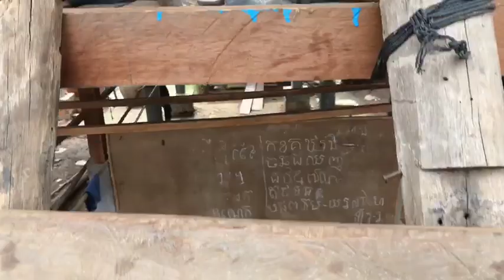ខ្មែរជួយខ្មែរ ! ខ្មែរសង្គ្រោះខ្មែរ ! ជួយកសាងបង្ហើយផ្ទះជូនអ្នកស្រី យី សាវង្ស យី សាវី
ព្រះតេជគុណ លួន សុវ៉ាត ជួយកសាងបង្ហើយផ្ទះខ្មែរជួយខ្មែរ !
ថ្ងៃនេះ១២មិថុនា២០១៧ ដំណើរកសាងបង្ហើយផ្ទះជូនអ្នកស្រី យី សាវង្ស និង អ្នកស្រី យី សាវី ជាតំណាងស្ត្រីសហគមន៍ជីក្រែង ភូមិតារាម ឃុំជីក្រែង ស្រុកជីក្រែង ខេត្តសៀមរាប ដែលមានជីវភាពក្រីក្រខ្វះខាតនិងគ្មានលទ្ធភាពធ្វើផ្ទះរស់នៅឲ្យបានសមរម្យ ។ ផ្ទះទាំងពីរនេះគឺជាអំណោយសប្បុរសជន ខ្មែរជួយខ្មែរ ! ខ្មែរសង្គ្រោះខ្មែរ !